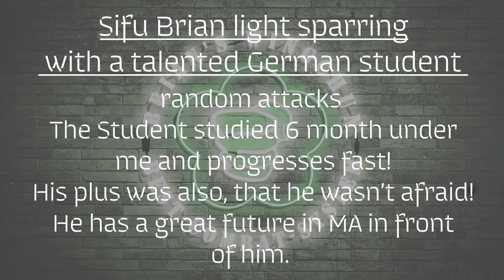Sifu Brian vs Chris sparring "Submission on demand"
▶️At that time I practiced on weekly basis sparring with my Kung-fu student to make em learn to deal with their adrenaline and start to apply some of the learn principles and techniques. This Student was for an internship in Shanghai and started training with us. He was very talented and had no fear but was very respectful as well. He did well in this round but wasn't prepared for an armbar.

➡️Sifu Brian is an expert in various martial arts. He began his journey with the age of 13 in Ju-jutsu. After three more years he added Muay-Thai boxing to his experience. Practicing and participating in countless official and kinda fightclub-underground competitions gave him plenty of experience in fighting. And by being living in more then 8 countries he could gain significantly experience in street-fights and night clubs, since partying been a passion for him as well ;)
Training these two martial arts for around 16 years he decided to enrich his knowledge with the most effective self defence system in the world( if trained right) called 🀄️ WINGCHUN. But in order to apply this fantastic system, he started to compete in MMA matches in various gyms around the world. The aim was to see, what principles and techniques from 🀄️WINGCHUN can be applied in combat fighting, since MMA has rules and the most vital points like groins, eyes, neck, back. cannot be attacked. So, here we apply, less is more. Principles instead a huge bunch of techniques.
Now in 2020 he can look back to more than 30 years of Martial Arts and came to one very important conclusion!

💯FIRST LEARN FIGHTING, THEN APPLY YOUR STYLE !!!

➡️My mission here is to show the Martial arts world, that Wingchun can be applied in Combat sports, but first you have to understand their rules and see, what you can still apply and adapt to their system to a certain extend!
And in most combat sports the opponent is moving very fast and are highly skilled. That makes it so much harder to apply your own style !

🎥And for all Cinema fans and dreamers ..All  Ip-Man movies are great but far from reality in realistic applications! Its all choreographed for those who ares still so naive and believe it works as smooth as shown there!

✅Partner links to a great Wingchun school near Cologne. Oliver is on the same mission as me.

My own website follows soon.